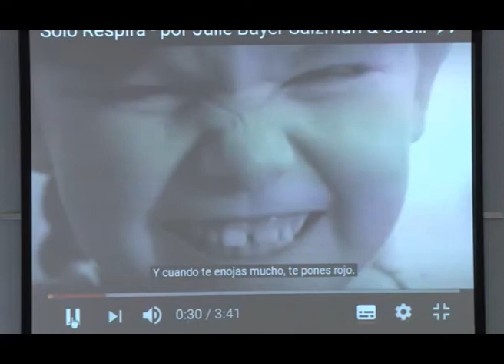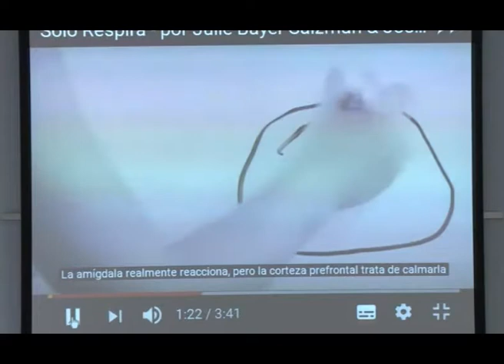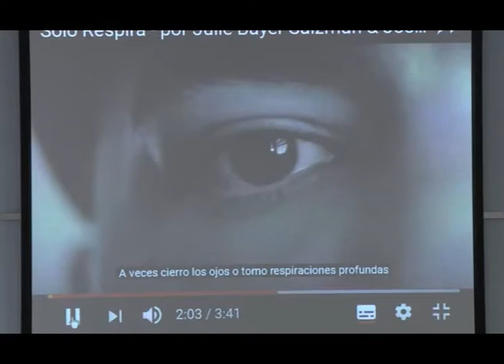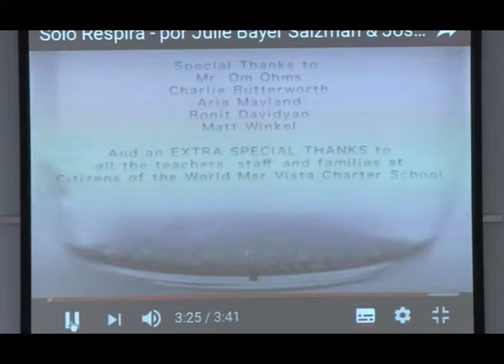Educating Citizens Holistically. Mindfulness and Coaching in CLIL Settings (IV)